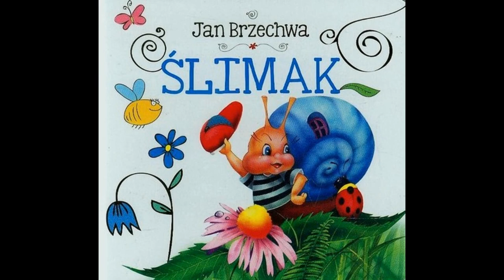Jan Brzechwa - Ślimak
Podcast - Justyna Bilska
Opracowanie dźwiękowe - Krzysztof Sadowski